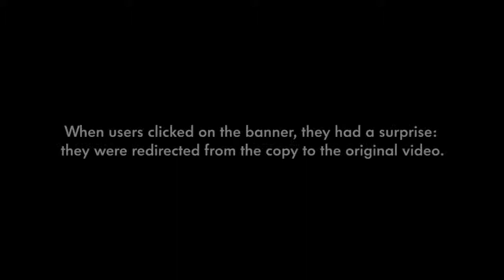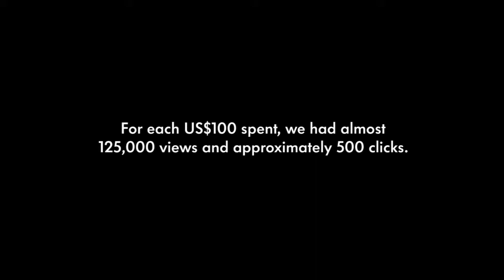The Original Click Volkswagen AlmapBBDO